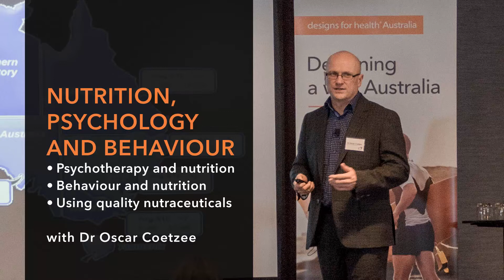Dr Oscar Coetzee Nutrition and Behavior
Dr Oscar Coetzee discusses nutrition, psychology and behaviour - specifically Psychotherapy and nutrition, behaviour and nutrition and using quality nutraceuticals.

Captured at the Designs for Health Australia's GI-Map Seminar in November 2018 which focussed on Gastrointestinal Health and science-backed, research-driven nutritional and herbal solutions.

This educational event was designed specifically for practitioners who practice in the areas of Integrative medicine, naturopathy, nutrition and traditional herbal medicine.